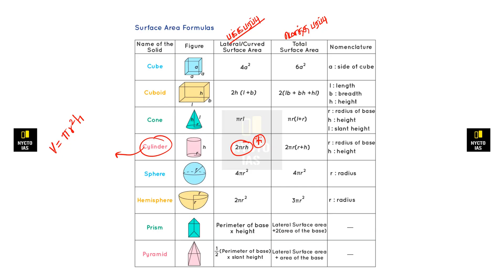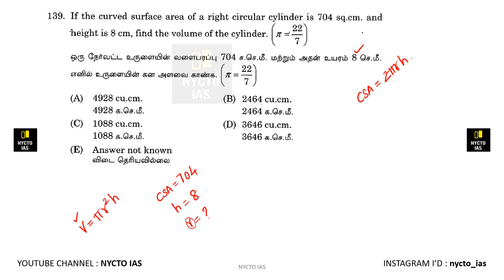If the curved surface area of a right circular cylinder is 704 sq.cm. and height is 8 cm....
If the curved surface area of a right circular cylinder is 704 sq.cm. and height is 8 cm, find the volume of the cylinder. [pi=22/7]